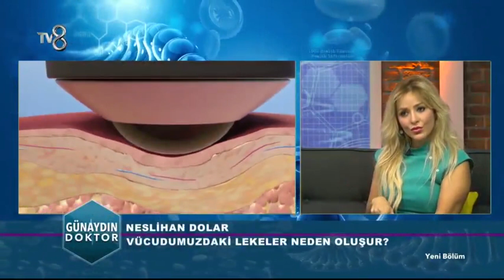Cilt lekeleri neden olur? Cildimdeki lekeler geçer mi? (Dr. Neslihan Dolar anlatıyor)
Leke tedavisi, güneş yanığı, bronzlaşmak, güneş lekeleri gibi sorunların çözümünü Dermatolog Dr. Neslihan Dolar anlatıyor: “Gümüş cilt parlatma tedavisi ile Thulium Lazer sayesinde cilt lekelerinizden kurtulmanız mümkün! Güneş lekeleri, yaşlanma belirtisi lekeler, melazma lekeleri gibi cilt lekelerinin tedavisinde oldukça güçlü bir etkiye sahiptir. Tedavimiz bunların yanı sıra kırışıklıkların, sivilce izlerinin, yara izlerinin tedavisinde ve cildin sıkılaşması uygulamalarında da kullanılır.”

Gümüş Cilt Parlatma tedavisi nedir?

Dematolog Dr. Neslihan Dolar; 2000 yılında İstanbul Üniversitesi Tıp Fakültesi'nden mezun oldu, 2005 yılında İstanbul Üniversitesi Cerrahpaşa Tıp Fakültesi Dermatoloji Anabilim Dalı'nda ihtisasını tamamlayarak çeşitli yurt içi - yurt dışı kongre ve seminerlerde konuşmacı, eğitimci ve katılımcı olarak görev aldı. Özellikle saç hastalıkları, akne, bölgesel incelme, estetik ve kozmetik dermatoloji alanlarında başarılı çalışmaları olan Dermatolog Dr. Neslihan Dolar çalışmalarını 2013 yılından beri, kurmuş olduğu kendi kliniğinde sürdürmektedir.

► Kolajen uygulaması ile genç bir cilde sahip olun!

►Lazer epilasyon hakkında en önemli bilgiler!

►PRP Tedavisi nedir? Nasıl uygulanır?

►Bölgesel incelme uygulamaları nelerdir?

Cilt bakımı nasıl yapılır? Cilt hastalıkları ve tedavileri nelerdir? Saç dökülmesi nasıl engellenir? Bölgesel incelme uygulamaları nelerdir? gibi sorulara herkesin cevap bulması amacı ile Dermatolog Dr. Neslihan Dolar kanalında bilgilerini sizler için paylaşıyor. Siz de cildinize, vücudunuza, saçlarınıza önem gösteriyor ve kozmetik-estetik dermatolojiye ilgi duyuyorsanız kanalımız tam size göre!